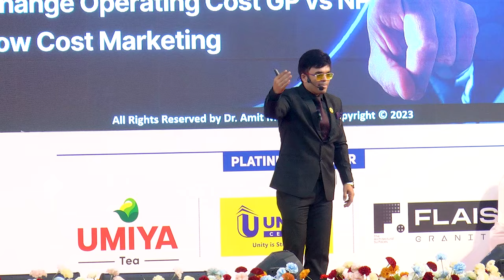Sale बढ़ाने के आसान तरीक़े | 5 Proven Methods Of Sales | Dr. Amit Maheshwari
🚀 Revolutionize Your Sales Game! Join Dr. Amit Maheshwari, the renowned business coach, as he takes the stage at the Rajkot event to unveil five game-changing methods that can supercharge your sales. In this dynamic video, Dr. Maheshwari shares insights into proven sales strategies that every entrepreneur should know.

🌐 Event Highlights:

Commission Agent Mastery: Dive into the world of leveraging commission agents to boost your sales. Dr. Amit Maheshwari unravels the power of strategic partnerships and how commission agents can become a driving force in expanding your market reach.

Reducing Customer Acquisition Costs: Learn the art of cost-effective customer acquisition. Dr. Maheshwari provides practical tips on minimizing expenses while maximizing the acquisition of valuable customers, ensuring a positive impact on your bottom line.

Performance Marketing Unleashed: Explore the realm of performance marketing. Dr. Amit Maheshwari sheds light on how aligning your marketing efforts with key performance indicators can result in a more targeted and impactful outreach.

Customer Retention Strategies: Discover the importance of retaining your existing customer base. Dr. Maheshwari shares strategies for building long-lasting relationships, ensuring customer loyalty, and fostering repeat business.

Creating Recurring Demand: Uncover the secrets of generating recurring demand for your products or services. Dr. Amit Maheshwari explains the significance of creating a consistent and sustainable demand that forms the backbone of a thriving business.

🎤 About Dr. Amit Maheshwari:
Dr. Amit Maheshwari is a leading business coach, sought-after speaker, and a master strategist. His expertise in sales and business growth has empowered countless entrepreneurs to achieve unprecedented success.